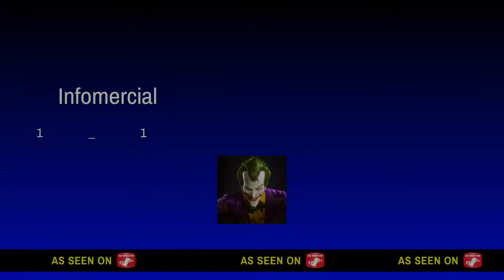Tuto leurre Poissons de fond